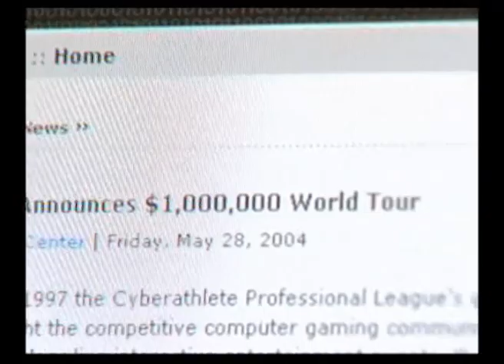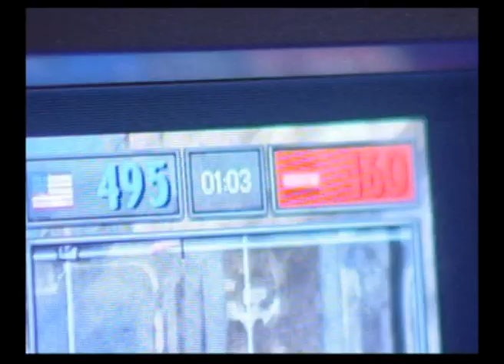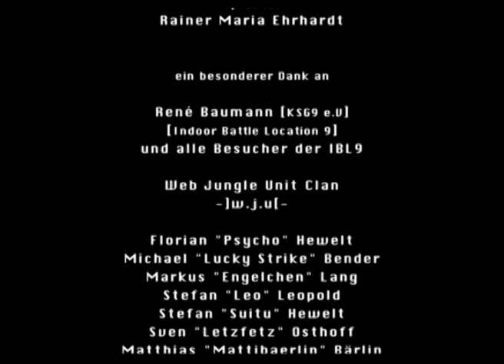Good Game - Ein eSports Bericht 2004 (Part 2/2)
ein kleiner netter Bericht über die E-Sports Szene aus dem Jahre 2004